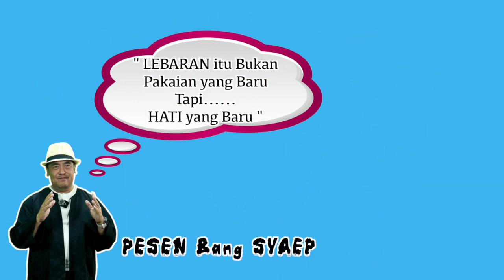KOMNAS Episode 04 (Kesurupan pengen baju lebaran)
KOMNAS EPS 02 - (Kesurupan pengen baju lebaran)
setiap Saptu-minggu pukul 16.00 WIB.